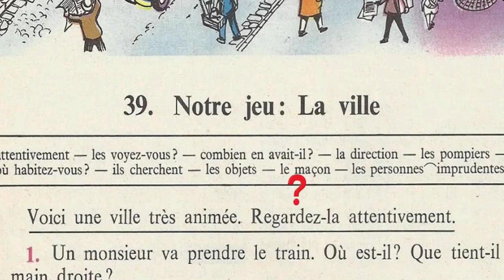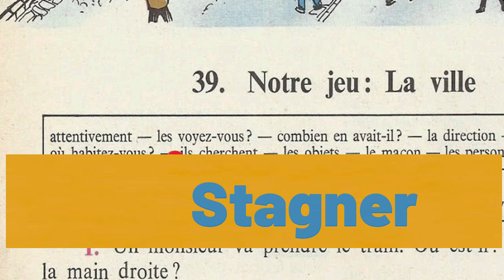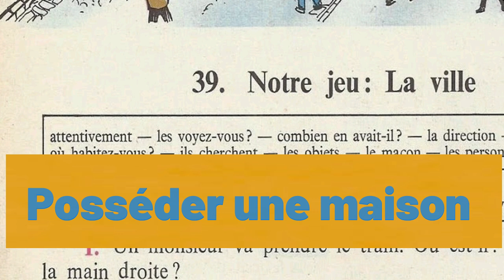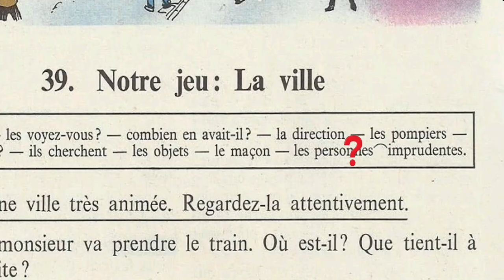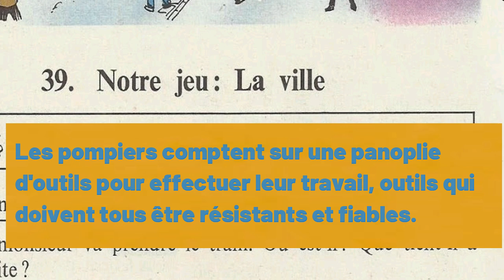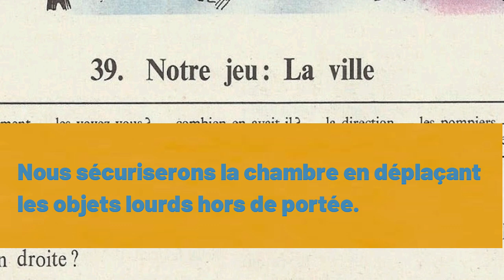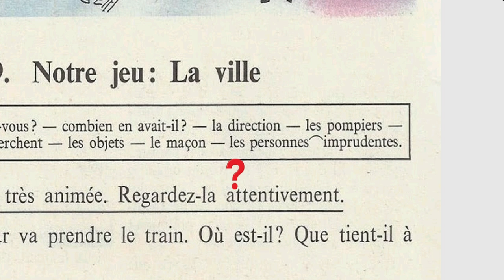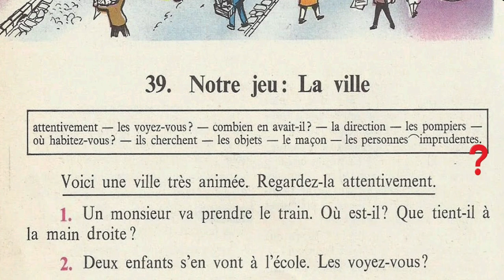Bien lire et comprendre 4ème, notre jeu : la ville